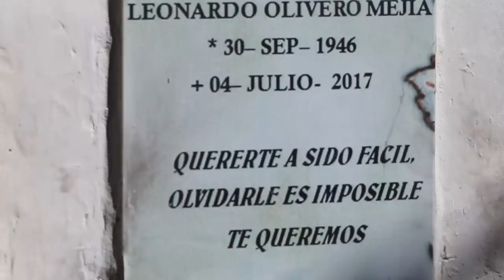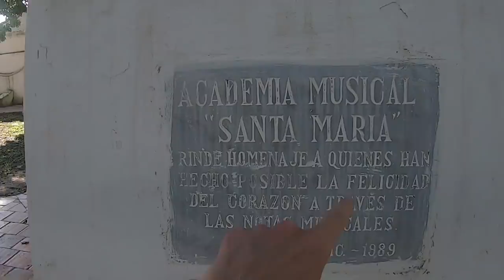MOMPOX JAZZ FESTIVAL: The Magic is Real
Here we go! Santa Cruz de Mompox, is located in the Bolivar department of Colombia, about 270KM from the Caribbean Coast of Colombia. I recently visited the nearly 500 year old town for the once a year Mompox Jazz Festival held in Sep/Oct. It was my second trip to Mompox, I knew it was a place I would visit again. The heat that submits you to surrender to a pace of life that prioritizes doing nothing over anything else. When I think of the towns that inspired Gabriel Garcia Marquez to birth the magical realism genre, it is Mompox that comes to my mind first. The town demands a stunning representation, so I did my best to share the vibes of Mompox.

It is a very isolated town, located in the middle of humid wetlands. This isolation has preserved its charm for centuries. Richard McColl gives some insider tips to visiting Mompox in the video, and also has a handy blog post to figure out the best way you can get yourself there for at the very least a couple days

Film Noir Background Music.

Today we are going to tour a bamboo triplex a friend built to launch his new aventure through La Cristalina cañon. I am impressed by the speed of this construction and the cool aesthetics that permit a natural connection to the environment.

You can expect tips, tricks, how-to´s to build an all terrain brain, body and business.

Mucho gusto, me llamo Sam Miller. In 2008, I rode a motorcycle from Canada to Argentina searching for a rewarding and purposeful lifestyle. I found it through building brands and growing their digital real estate. I am now based between Medellín and Bogotá, Colombia.

🧲Join an alliance of creators and entrepreneurs using video grown businesses online. Connect to like minded digital entrepreneurs by joining our free Facebook group here:

📽Authentic Authority Accelerator Course and Mastermind
I’ve been sharing strategy and specific action steps to hundreds of people to grow their brands using a Harmonic Video Branding strategy to connect with the people they want to do business with. I currently have spots open in a 6 week course and private mastermind group. To see if you are a good fit, book a discovery call

I build brands with video and can help you build yours too.